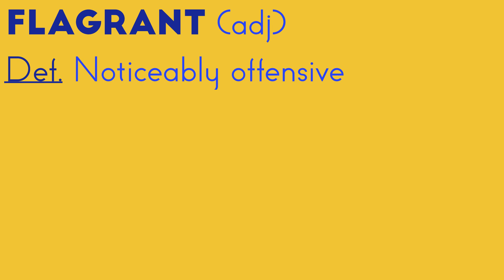WFHS November 1st Announcements